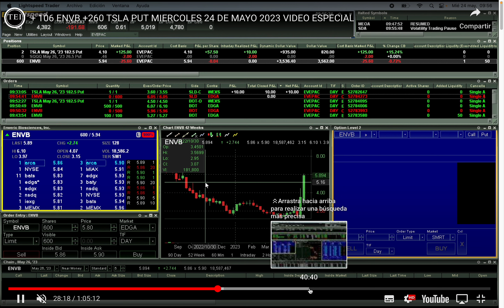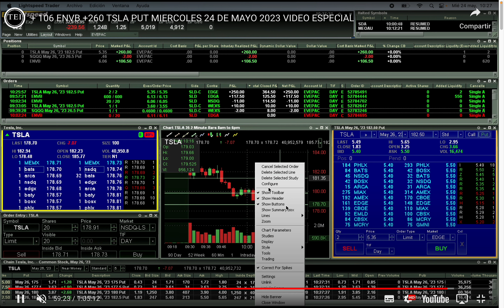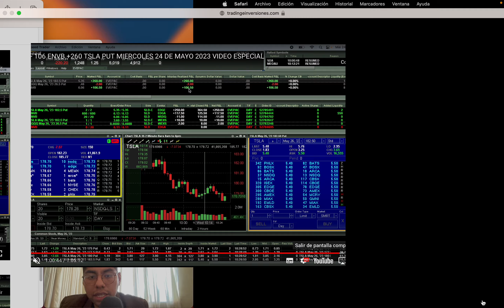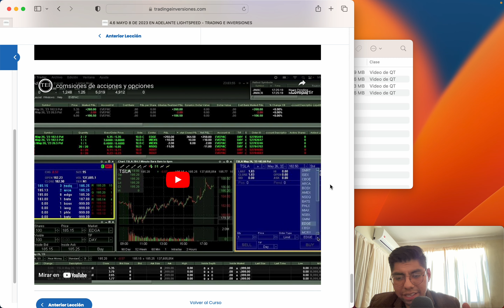🔴 🇧🇴💰$ 364 ACCIONES vs OPCIONES SOBRE ACCIONES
Nuestras redes
Pagina web